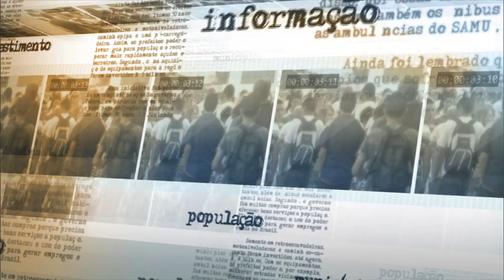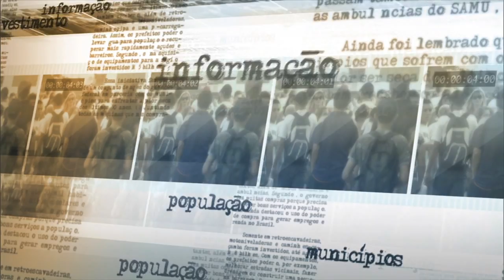Edital estimula a arte a e cultura em universidades e institutos federais de educação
NOTÍCIAS DA FONTE - 08.10.14: Nesta quarta-feira, foi lançado um edital que destinará R$ 20 milhões para a realização de projetos que desenvolvam e fortaleçam a arte e cultura brasileiras em universidades e institutos federais de educação, ciência e tecnologia. A iniciativa é uma parceria entre os ministérios da Cultura (MinC) e da Educação (MEC). Cada instituição contemplada receberá entre R$ 500 mil e R$ 1,5 milhão.